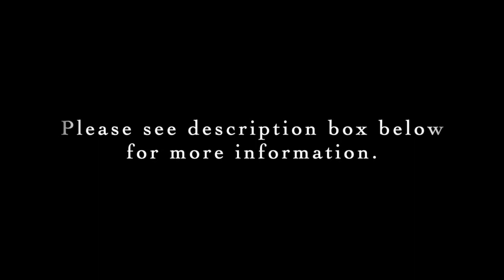Valborg Aulin: 3 Pieces from Opus 8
Levels: Intermediate-Advanced
Links to scores on IMSLP:

0:12 Romanza
3:54 Elegie
6:35 Fantasi

Pianist: Sandra Mogensen

The Elegie by Aulin is also available on Sandra's album, "en pleine lumière". or look for it on Spotify.

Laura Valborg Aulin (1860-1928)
Sweden

* Laura Valborg Aulin was born in Gävle, Sweden,  into a musical family.
* She studied piano and composition in Stockholm, Copenhagen, and Paris, where her teachers included Massenet and Godard.
* Aulin had a career based in Sweden, as a pianist, pedagogue, and composer.
* Also known as Valborg Aulin, her two string quartets, which she composed in her twenties, are among the finest pieces of that genre.
* In her forties, Aulin moved from Stockholm to a small city, Örebro, and from this time ceased composing.

Thank you to the wonderful folks at IMSLP, and all who upload scores there. This is an important resource for all musicians. If you end up using a score from their site, please consider making a donation to them or becoming a member